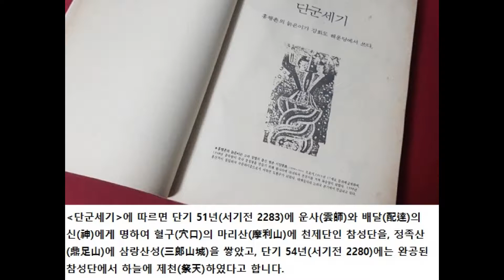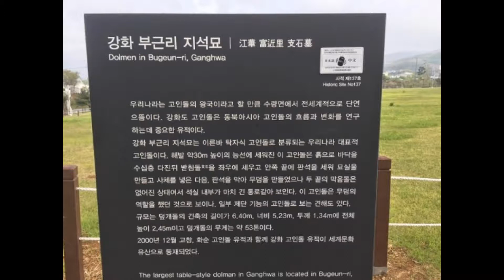강화도 마니산의 첨성단과 정족산성은 단군과 관련된 곳이다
강화도 마니산에는 단군이 제사드렸다는 첨성단과 단군의 세아들이 쌓았다는 삼랑산성이 있습니다  세종실록지리지나 고려사에도 첨성단과 삼랑산성이 단군이 쌓았다고 기록했고 단군세기에도 단군이 쌓았고 그 년대까지도 기록하고 있습니다 첨성단과 정족산성의 유적이 그것을 증명해주는 것입니다
 고조선이 강화도,한강유역,중부지역까지 진출하지 않았을까 생각해봅니다